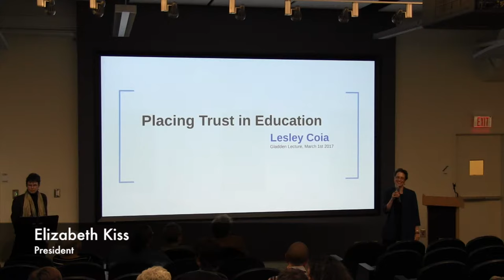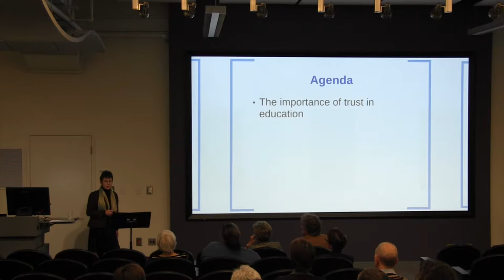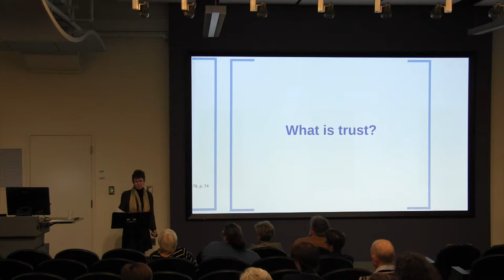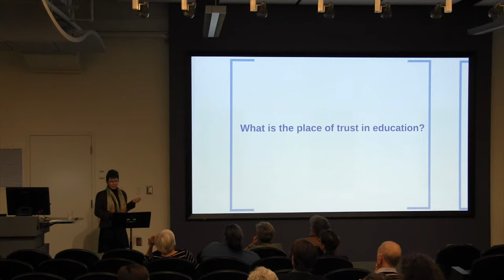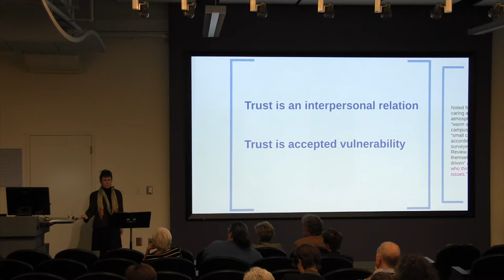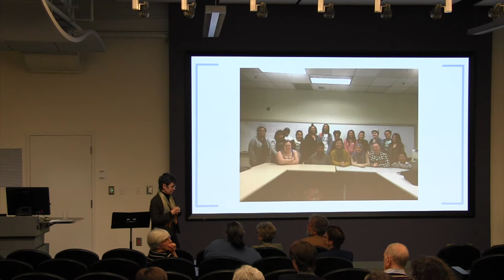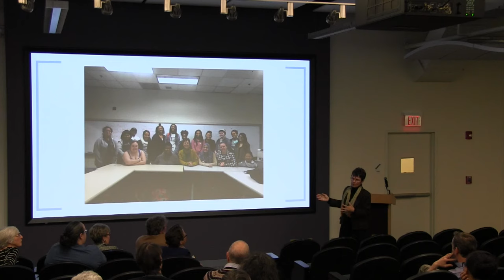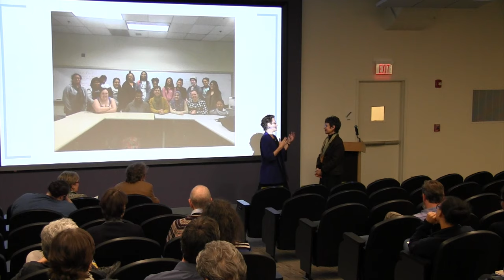The Joseph R. Gladden Jr. Public Lecture (2016-2017)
Gladden Lecture given by Lesley Coia, Professor of Education
Title: "Placing Trust in Education"